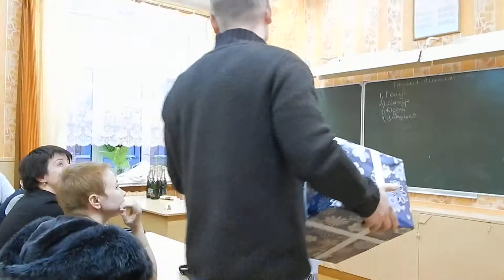Солигорск 1В (1980) - школа N3 - часть 2